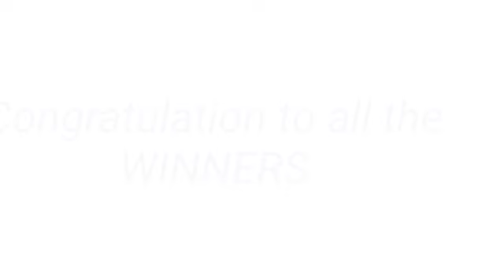STL - NEGROS OCCIDENTAL,SORSOGON August 16, 2022 1ST DRAW RESULT